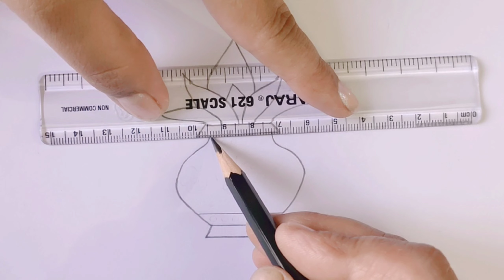How To Draw Kalash / Kalash Drawing step by step / Easy Drawing /❤️ Navratri special drawing.कलश ।।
How To Draw Kalash / Kalash Drawing step by step /Easy Drawing / Navratri special drawing || कलश ❤️nvratri drawing